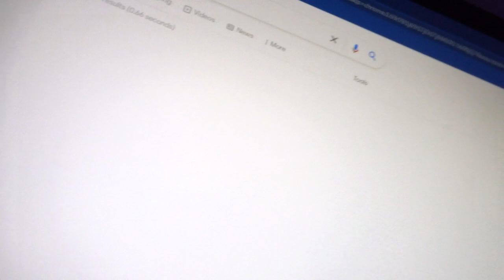Alcatel 1066D Nostalgia - Trailer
Shall I make an Alcatel nostalgia , right?